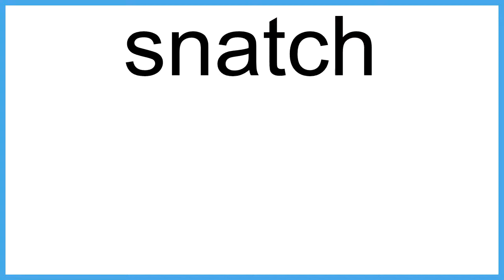snatch The New English Dictionary meaning | Vocabulary for Kids | Children's Dictionary